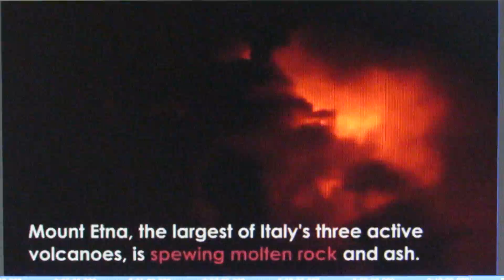What A View Part 1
Recovered, originally posted 1/24/2021